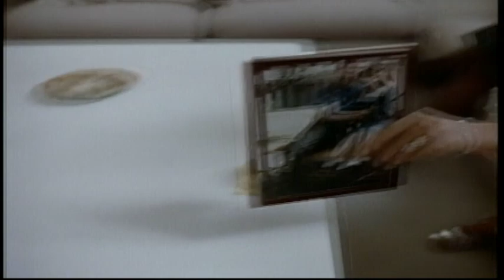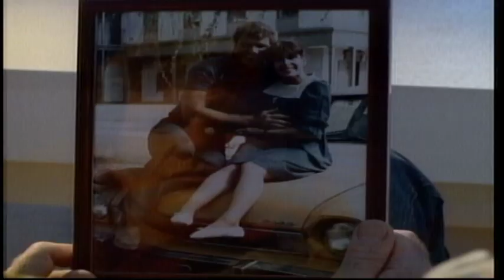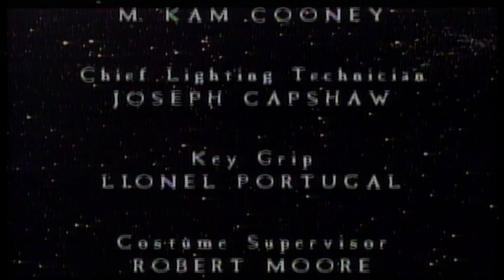"Opening Day" Twilight Zone 1980's